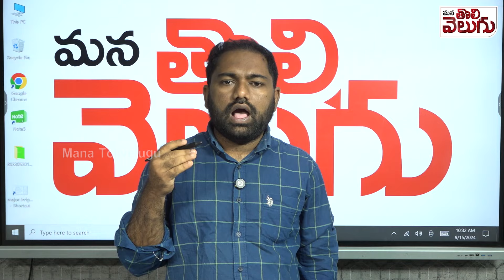హైడ్రా పుల్ జోష్‌...! సంచలన ప్రకటన చేసిన రంగనాథ్ | AV Ranganath Sensational Statement On Hydra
హైడ్రా పుల్ జోష్‌...! సంచలన ప్రకటన చేసిన రంగనాథ్ |  AV Ranganath Sensational Statement On Hydra  | ManaTolivelugu